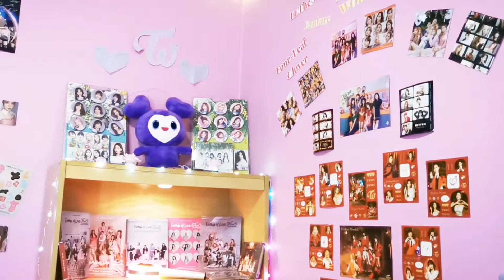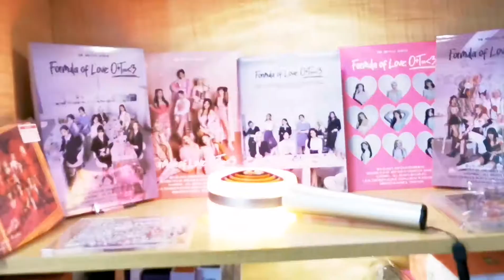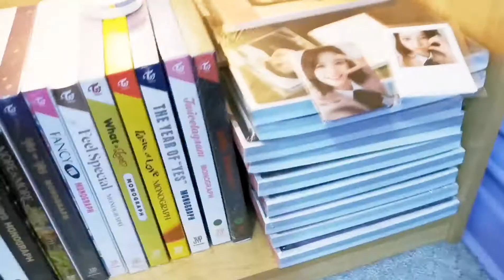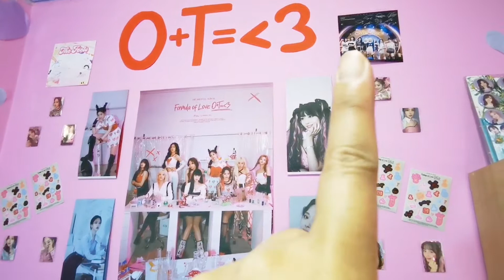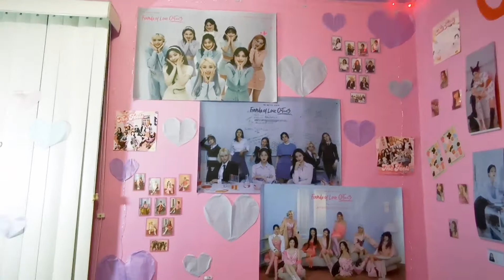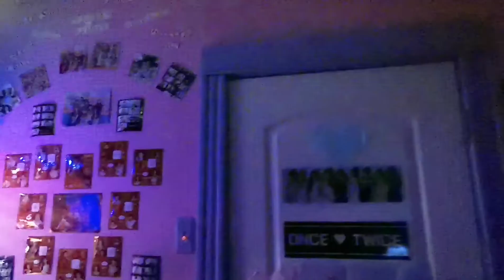TWICE Room Tour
This is another version of Surround Myself with things that I love. This time it's inspired by the TWICE World Tour. I hope you like the twiceroomtour